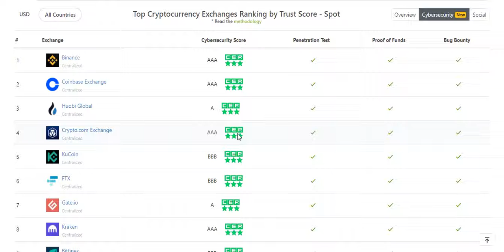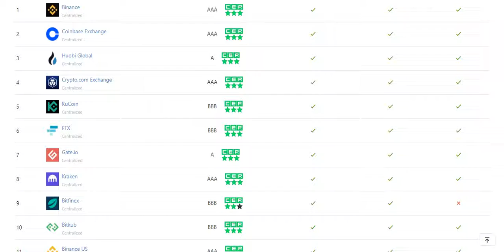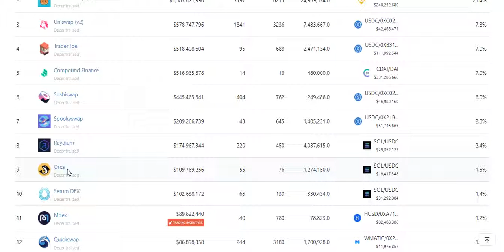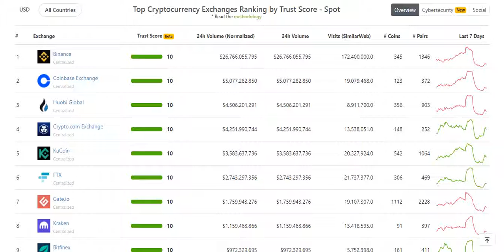Top 10 Crypto Currency Exchange | Trust | worth | safety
crypto update
crypto top exchange by ranking
crypto top exchange by wealth
crypto top exchange by tvl
Doge Believers, Doge community, DogeCoin, Doge Millionaire , Doge study, Doge reality, Doge hit 1dollars, Doge hit 0.75 dollars, Doge hit .50 dollars
Doge coin 🪙, Doge to moon, Doge raising, Elon Mask with doge, Elon mask boost doge, Elon mask accept doge, Tesla accept doge, Doge with Tesla
Tesla with doge , Crypto market, Crypto currency
Crypto raising, Crypto on boom, Crypto crashing
BTC on boom, Bitcoin, BTC, BTC crashing, BTC in Future, Etherium, Etherium in future, Binance at risk
Binance at danger, Crypto at danger, Low value coin more profit, Crypto channel, Cryptocurrency daily news, Crypto prices, Cryptocurrency risk, Cryptocurrency information, Cryptocurrency info